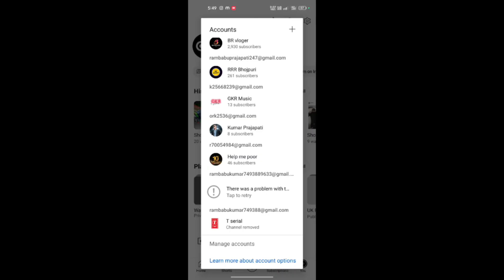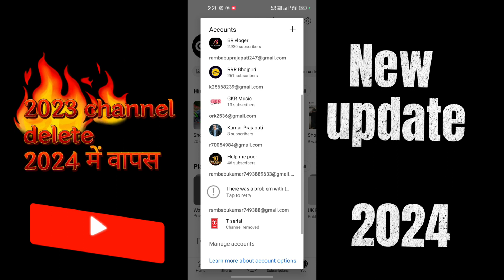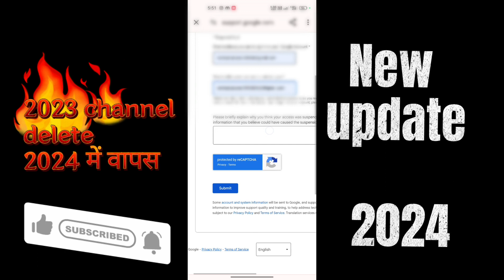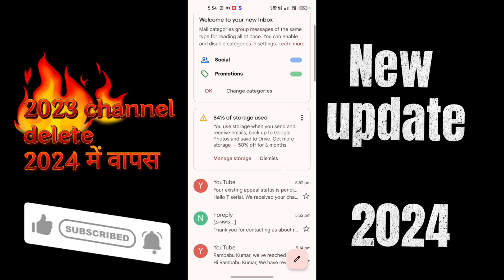How to YouTube channel 2023 me delete // 2024 me return // New Update 2024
👍 If you enjoy this unboxing and testing content, don't forget to give it a thumbs up, subscribe to my channel, and hit the notification bell to stay updated on future videos!